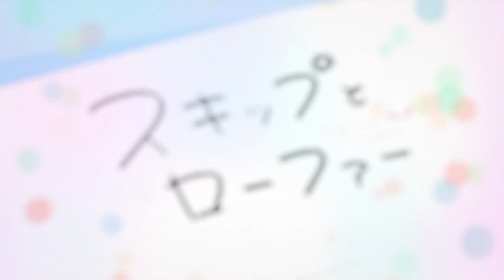Skip to Loafer - Official Trailer | AIO Anime